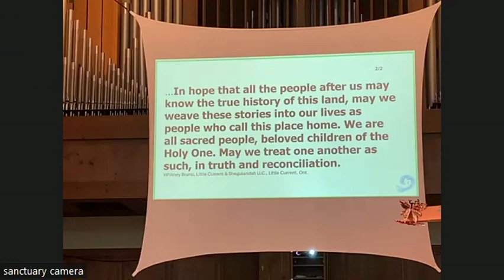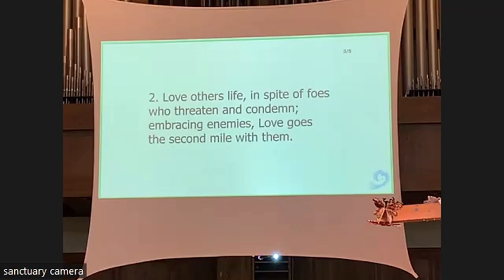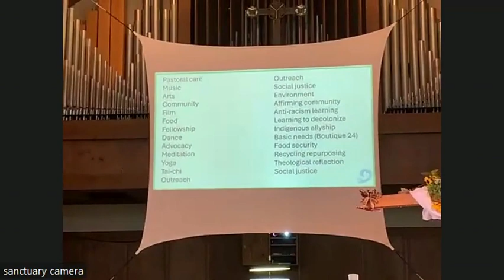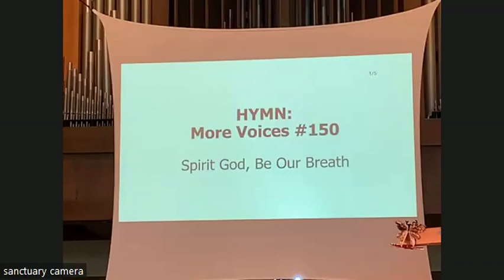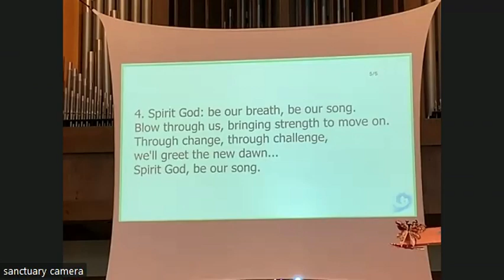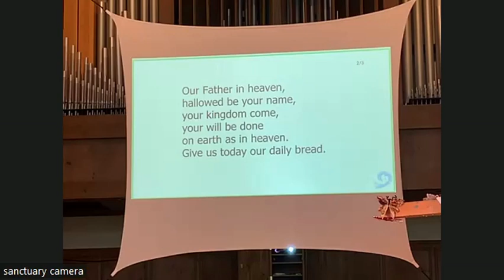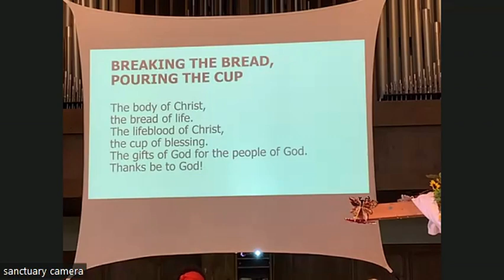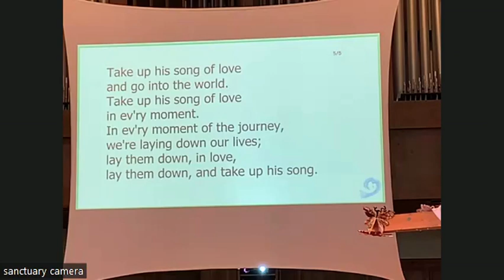MW Service April 7 Easter II